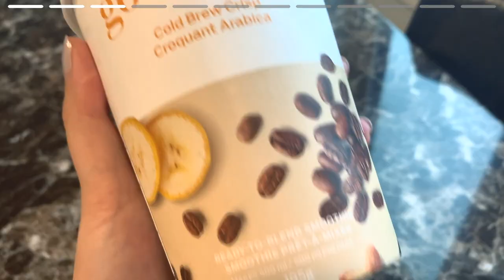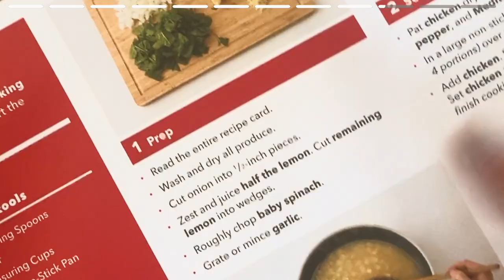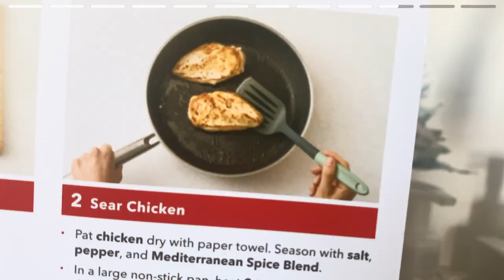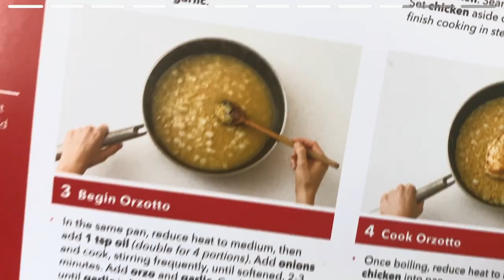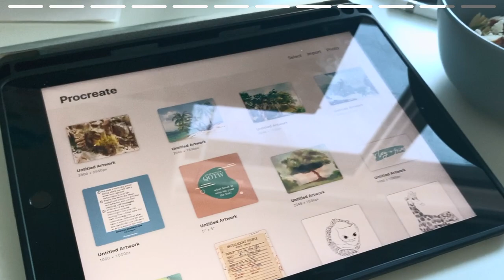Cooking + Digital Illustrations + Extras | VLOG-ries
I can't talk to the camera but I want to post videos on Youtube. So I combined vlogging with IG stories!